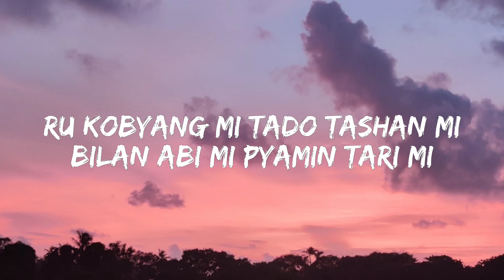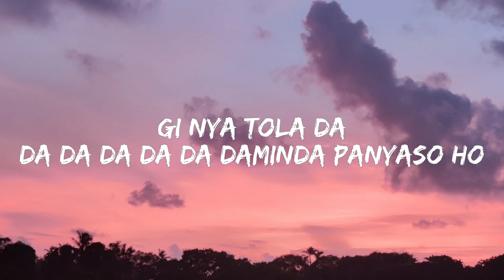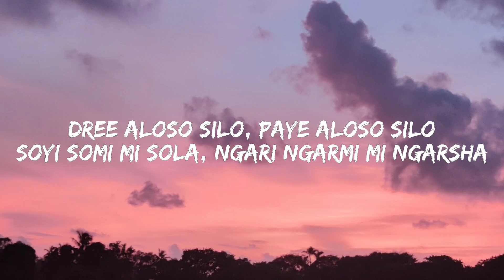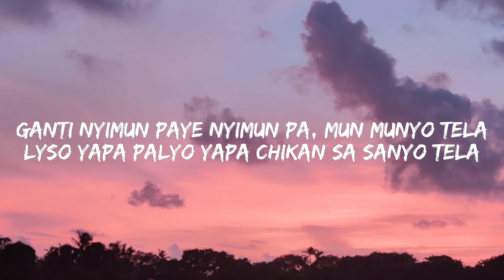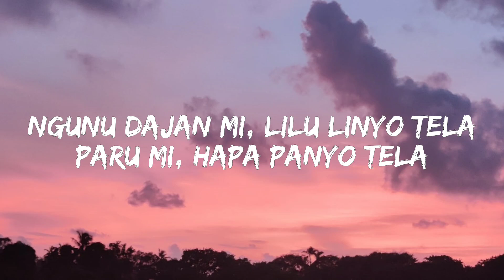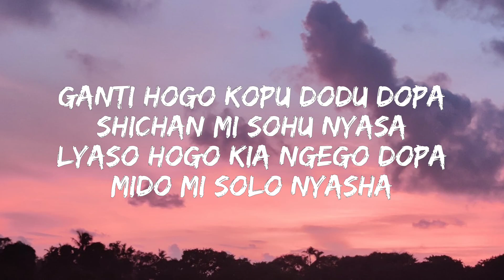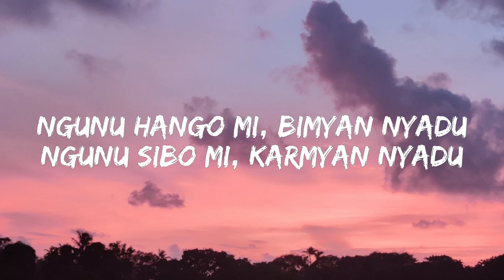Mona, Ania & Yabyang - Daminda (Lyrics) | Apatani Song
Singer: Habung Mona, Leegang Ania &
              Radhe Yabyang

Lyrics:

Daminda daminda daminda
Daminda daminda daminda
Daminda daminda damind

Ru kobyang tado tashan bilan abi pyamin tari
Ru kobyang mi tado tashan mi bilan abi mi pyamin tari mi

Gi..Nya tola da
Da da da da da daminda panyaso ho

La la la la la la la la la,ho ho

La la la la la la la la la, haha

Dree aloso silo paye aloso silo
Soyi somi mi sola ngari ngarmi mi ngarsha

(ngarsha)

Jimmi gantimi jiji sopasa ziro lyso mi marmo dadopa

Da da da da da daminda panyasa ho
Da da da da da daminda panyasa

Ganti nyimun paye nyimun pa, mun munyo tela
Lyso yapa palyo yapa chikan sa sanyo tela

Dree alosho, paye alosho..

Dekhi attey ganda ani ziro mi
Ganti jinyo telyaso ponya tela
Pila agey ganda gimin zuro mi,  lyaso ponya tela
Ngunu dajan mi lilu linyo tela...
Paru mi hapa panyo tela

Daminda daminda daminda

Daminda daminda daminda

La la la la la la la la, ho ho
La la la la la la la la, ha ha

Ganti hogo kupu dodu dopa shichan mi sohu nyasa
Lyaso hogo kia ngego dopa mido mi solo nyasha

Ganti hogo kopu dodu dopa shichan mi sohu nyasa
Lyaso hogo kia ngego dopa mido mi solo nyasha nisin-nimin ani kitan dopa ngunu milanru ali-ao akho kilyo dopa ngunu milanru

Ngunu hango mi, bimyan nyadu
Ngunu sibo mi, karmyan nyadu

Daminda daminda daminda
Daminda daminda daminda
Daminda daminda daminda